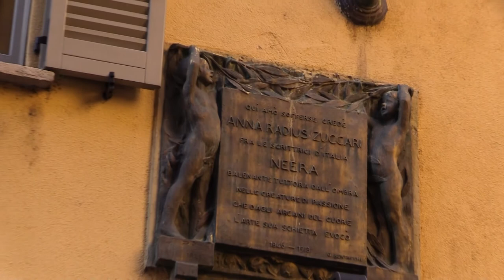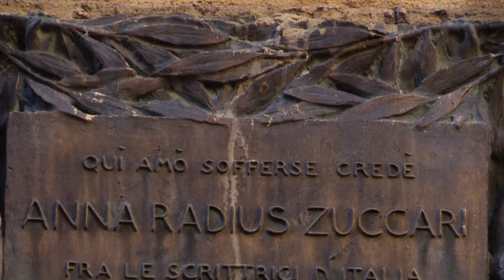La casa in cui visse Neera || Milano in 90 secondi (o quasi) #38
Al civico 12 di via Borgospesso si trova la casa in cui visse la celebre scrittrice Anna Radius Zuccari, più conosciuta come Neera. Attraverso i suoi romanzi Neera riuscì a porre l’attenzione della società sulla condizione della donna, perennemente sottomessa all’uomo.
Tutti i miei libri

Chi ha realizzato il video:
Produzione: La Tenda Rossa
Testi e riprese: Gian Luca Margheriti
Montaggio: Monica Diani
Sottotitoli: Daria Raimondi e Michele Papagni